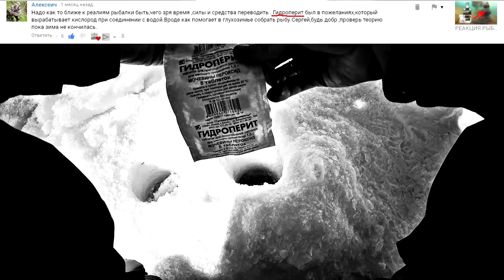ГИДРОПЕРИТ ТВОРИТ ЧУДЕСА!!! ПЕРЕКИСЬ ВОДОРОДА В ДЕЙСТВИИ! Подводная съемка Рыбалка весной 2018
По просьбе Алексеича испытал на рыбалке гидроперит - комплексное соединение перекись водорода с мочевиной. Место предварительно прикормлено мотылем и покупной прикормкой. Глубина 4,5 метра солнечно и высокое давление. Гидроперит - экологически чистый продукт, абсолютно безвредный. Распадается на активный кислород. Используется в аквариумистике. Один окунь был покушен щукой или судаком - ему перекись водорода точно поможет. Гидроперит только спустя две минуты после попадания в воду начинает выделять кислород.